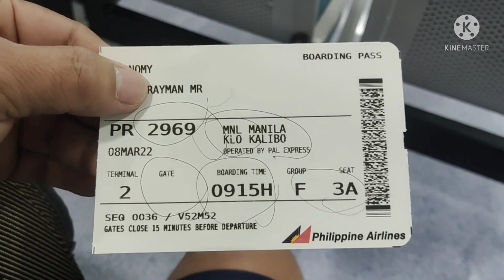Bakit Nasa Loob Ng Airport Si kaKUYA? ✈️✈️✈️🛫